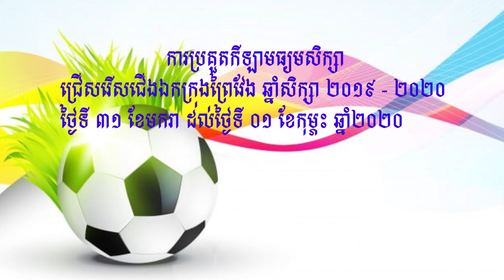សកម្មភាពខ្លះៗរបស់ប្អូនៗក្រុមកីឡាការនី វិទ្យាល័យ ហ៊ុនសែន កំពង់លាវ ក្នុងការយកឈ្នះ February 10, 2020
លេងកីឡាដើម្បី សុខភាព និងជៀសអោយឆ្ងាយពីគឿងញៀន